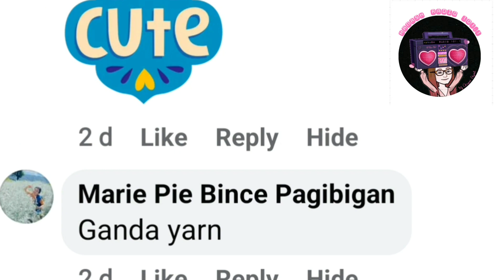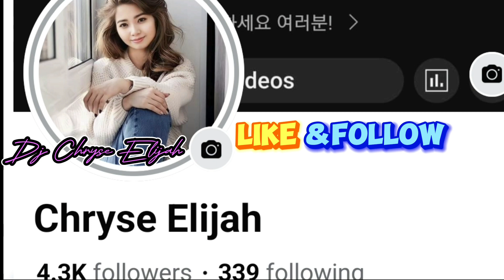5 SIGNS NA GUSTO KA NG ISANG TORPE with DJ Chryse Elijah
Follow for more on Fb:
Hanash Radio 101.1